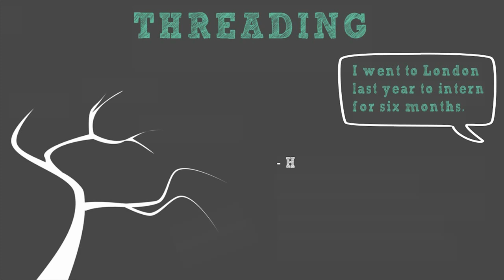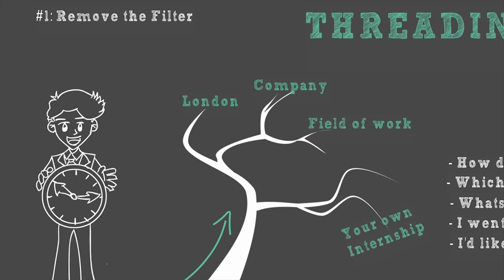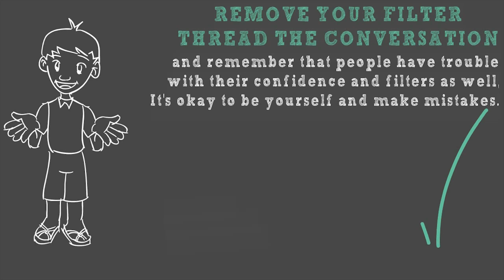كيفاش تخلي الناس تبغي تجمع معاك | نصائح لاستمرارية المحادثات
كيف تكون اجتماعيًا هو أحد الموضوعات التي نريد جميعًا أن نكون جيدًا فيها. يعد التحدث مع الناس إحدى الطرق لتكون اجتماعيًا للغاية.
إن كيفية عدم نفاد الأشياء ليقولها في محادثة هي مهارة مهمة للغاية يجب أن يعرفها الجميع. كيفية الحفاظ على استمرار المحادثة هو أيضًا شيء يحاول الكثير من الفتيات وخاصة الرجال إتقانه.

سنناقش اليوم كيف يمكن أن تساعدك التصفية والترابط وتأثير pratfall على استمرار المحادثة وعدم نفاد الأشياء لتقولها مرة أخرى في محادثاتك.

لذا ، إذا كنت تريد ألا تنفد الأشياء لتقولها وتعلم كيفية الاستمرار في المحادثة ، شاهد الفيديو حتى النهاية حتى تتمكن من استخدام الأساليب الثلاثة التي نتحدث عنها.